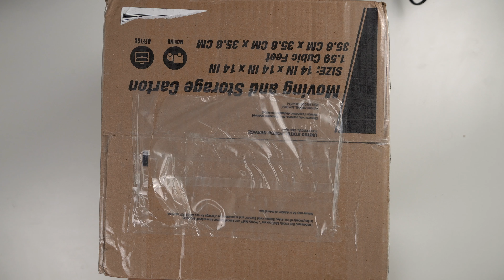Viewer sent me a FAKE Nintendo game... 😬